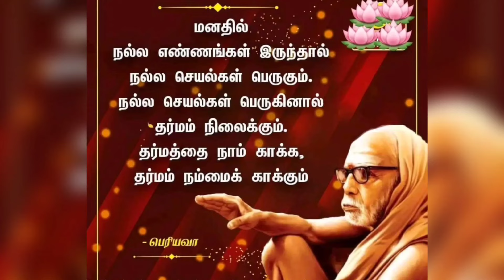உனக்கு சுபமங்கள செய்தி வந்துள்ளது இன்னும் 7 நாட்களுக்குள் உனக்கு மிகபெரிய அற்புதம் நடக்கும்